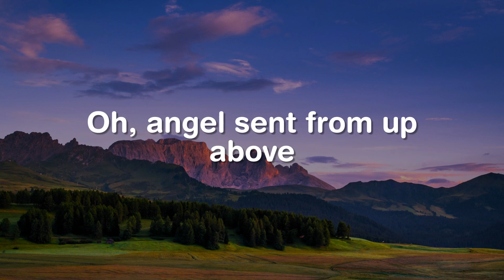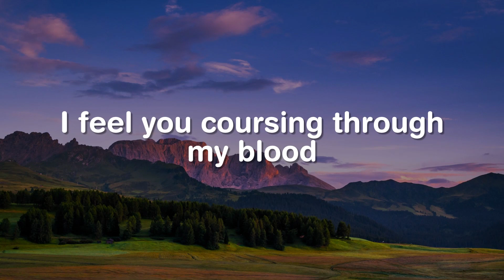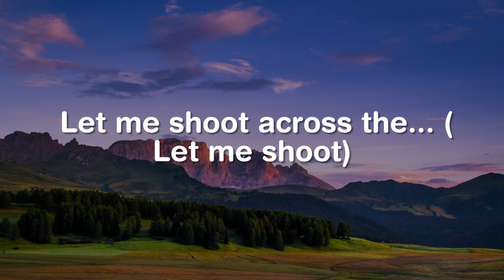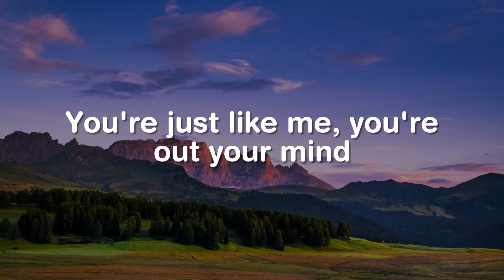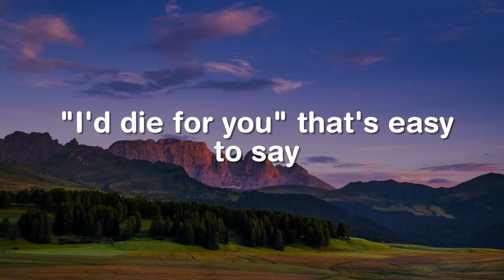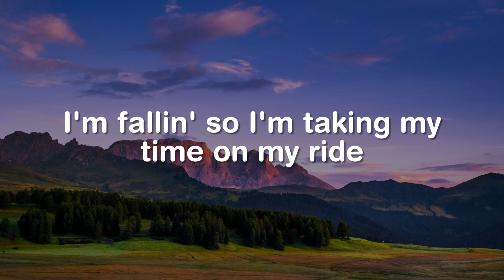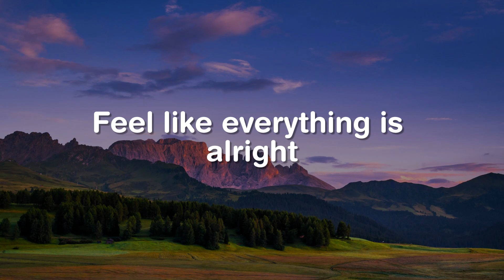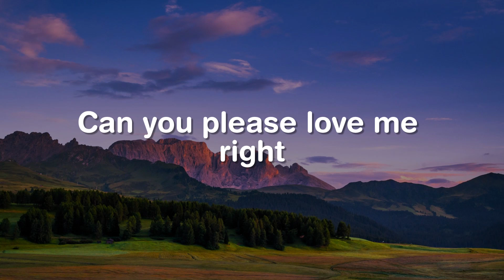Hymn For The Weekend, Sweet But Psycho, Ride (Lyrics) - Coldplay